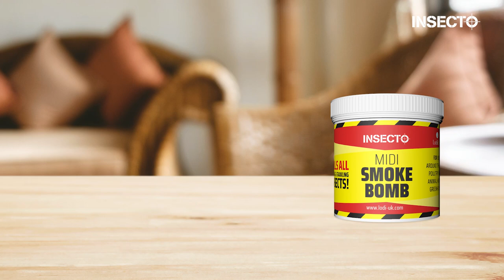How to clear your room from all known insects (using Insecto Midi smoke bomb)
Removes all known insects from any room.

Insecto Midi Smoke Bomb Technology works by releasing a smoke that will penetrate all 'nooks and crannies' and remove all flying and crawling insects.

The smoke bomb will continue until empty and will treat an area of 500m3